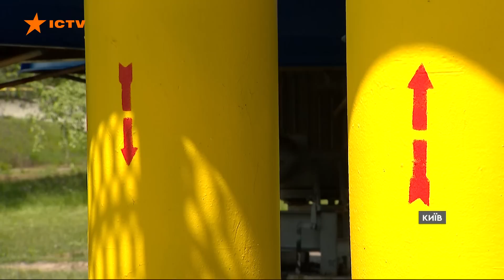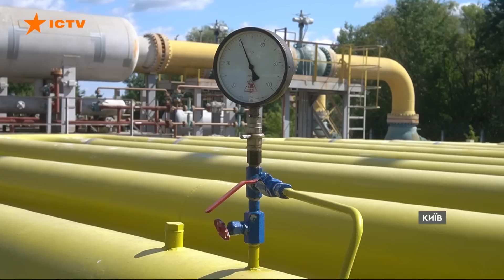Новини Факти ICTV – випуск новин за 18:00 (15.05.2023)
У новому випуску програми Факти ICTV для Єдиних новин дивіться:

🟠 Сьогодні від ракетних ударів по Авдіївці загинуло четверо цивільних людей. А напередодні в Костянтинівці ворог поранив трьох мирних жителів.

🟠 Просування українських військових на бахмутському напрямку — перший успіх наступальних дій під час операції з оборони міста.

🟠 Від вибуху в Луганську поранено так званого міністра внутрішніх справ "ЛНР" Ігоря Корнета.